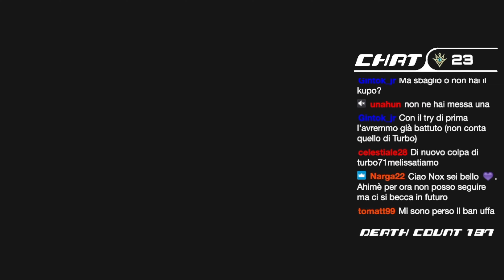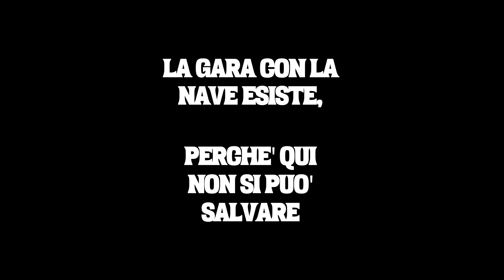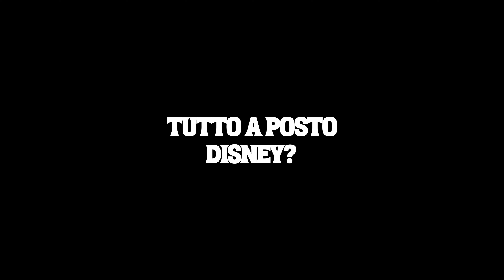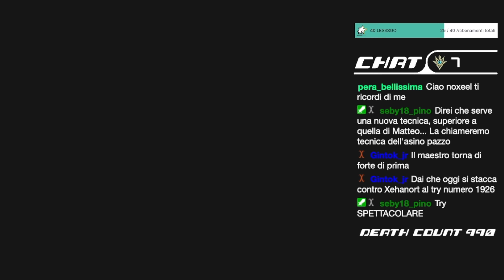KINGDOM HEARTS 3: Puoi Finirlo a LIVELLO 1?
Ho provato a completare il gioco restando sempre a livello 1 grazie all'abilità "Zero ESP", che una volta attivata impedisce di ottenere esperienza e salire di livello.

Questa limitazione non ha solo a che vedere con le statistiche di Sora, che resteranno sempre molto basse, ma anche con l'apprendimento di nuove abilità legate all'avanzamento di livello (tra queste ci sono "Una chance" ed "Emergenza", le due abilità che permettono di evitare gli one-shot).

Questa challenge può essere affrontata a qualunque livello di difficoltà (Principiante, Standard, Esperto e Critica), ma ho deciso di aggiungere un ulteriore sfida nella sfida scegliendo la modalità Critica, la più difficile.